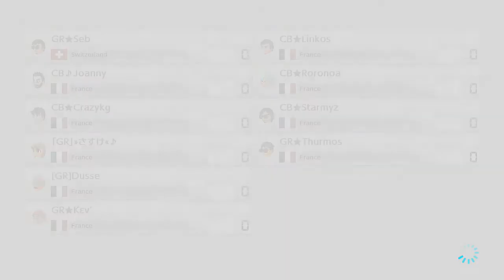[MK8DX] CW #701 - Champi Brothers vs Gravity Rainbow (w/ call)